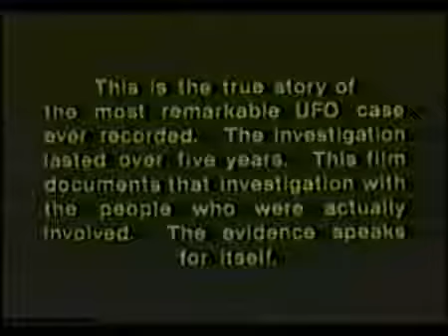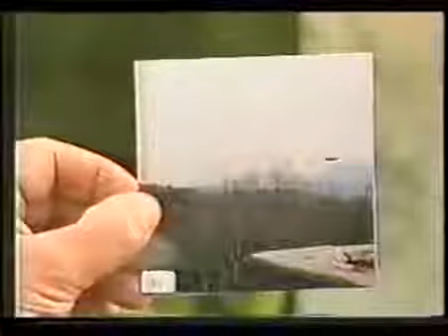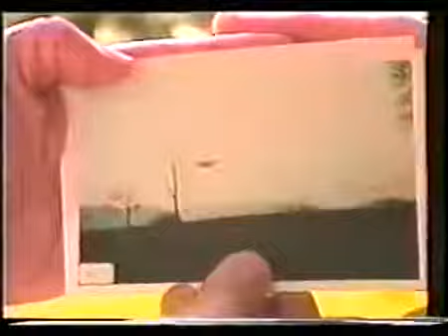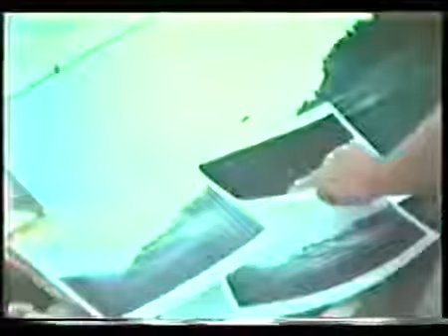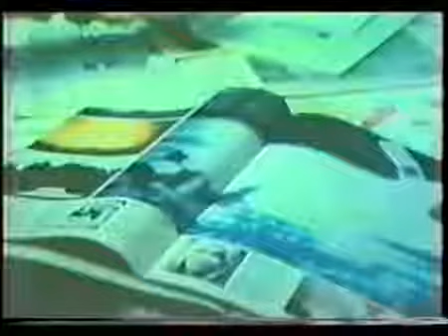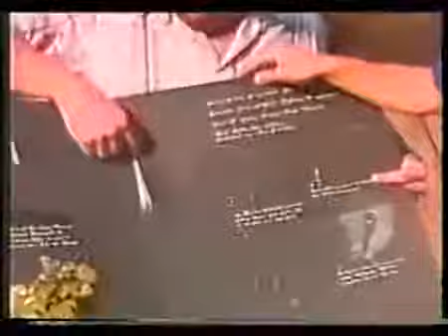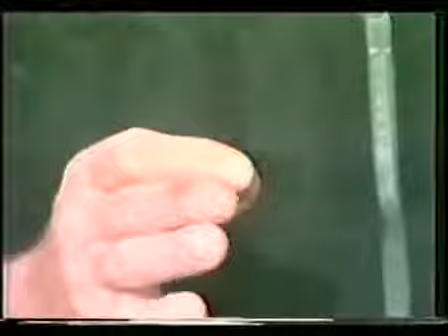'UFO Kroniki Meiera' film dokumentalny Lektor PL